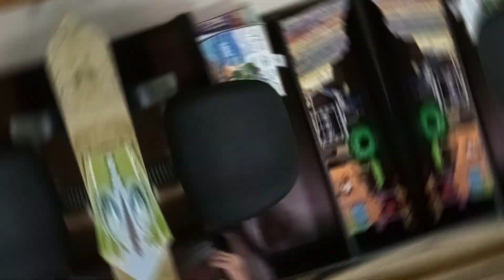Water Cycle in Quran Explained in English / Urdu / Hindi | آبی چکر قرآن کی روشنی میں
This video is perfect for those who wants to link Science with Quran. HRReviews has presented this connection by describing versus of Quran regarding water cycle with English and Urdu/Hindi Translation.